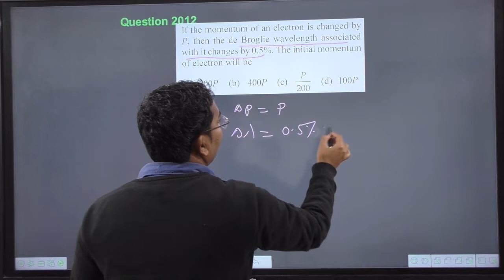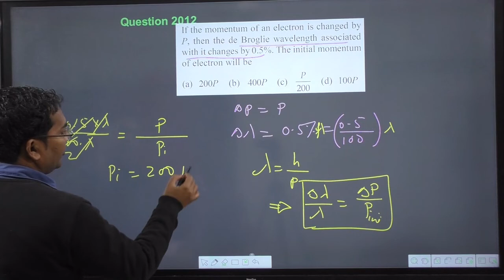If the momentum of an electron is changed by P then the de Broglie wavelength associated with